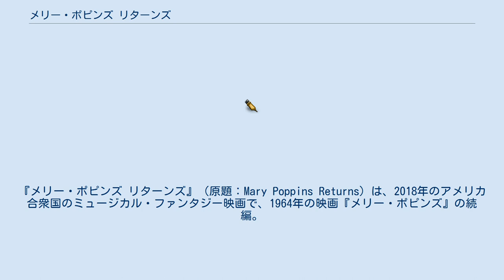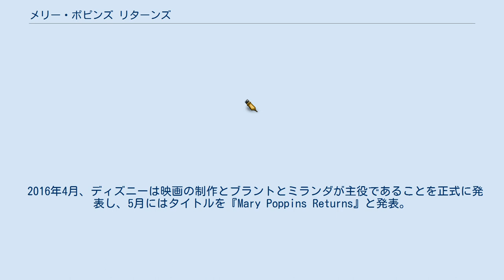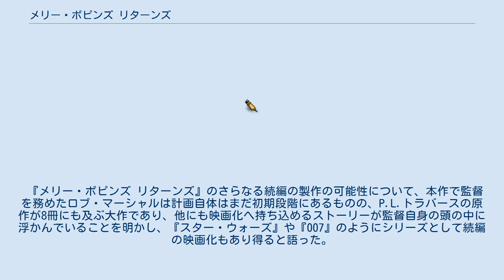メリー・ポピンズ リターンズ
マーク・シャイマンの作曲映画
シェパートン・スタジオで製作された映画作品
『メリー・ポピンズ リターンズ』（原題：Mary Poppins Returns）は、2018年のアメリカ合衆国のミュージカル・ファンタジー映画で、1964年の映画『メリー・ポピンズ』の続編。
監督をロブ・マーシャル、脚本をデヴィッド・マギー、主役のメリー・ポピンズをエミリー・ブラントが務める。
 アメリカでは2018年12月19日に公開され、日本では2019年2月1日に公開された。
 前作から25年後の大恐慌時代のロンドン。
ジェーン（エミリー・モーティマー）とマイケル（ベン・ウィショー）は大人になり、マイケルは3人の子供、ジョン（ナサナエル・サレー）、アナベル（ピクシー・デイヴィーズ）、ジョージー（ジョエル・ドーソン）の父親となっていた。
突如訪れた大きな悲劇に一家は以前のような明るさを失ってしまう。
彼らに人生の歓びを取り戻させるため、再びメリー・ポピンズ（エミリー・ブラント）がやってくる。
 　*は前作にも登場していたキャラクター 2015年9月14日、ディズニーが『メリー・ポピンズ』の20年後を舞台にした新作を制作中と報じられ、原作の残りの7作を基にした物語が描かれるとされた。
ロブ・マーシャルが監督を、マーシャル、ジョン・デルーカ、マーク・プラットが製作を務め、デヴィッド・マギーが脚本を担当。
2016年2月18日にメリーポピンズ役にエミリー・ブラント、2016年2月24日にジャック（点灯夫で前作のバートの見習い）役にリン＝マニュエル・ミランダへのキャスティングが報じられた。
 2016年4月、ディズニーは映画の制作とブラントとミランダが主役であることを正式に発表し、5月にはタイトルを『Mary Poppins Returns』と発表。
2016年7月までに、いとこのトプシー役としてメリル・ストリープへの交渉に入り、前作から大人になったマイケル・バンクス役としてベン・ウィショーと交渉中であることが明らかになった。
9月には、ストリープのキャスティングが確定。
翌月、大人になったジェーン・バンクス役にエミリー・モーティマーがキャスティングされ、さらにウィリアム・ウェザーオール・ウィルキンス（フィデリティ信託銀行の社長）役としてコリン・ファースが参加。
2017年2月にはバルーン・レディ役にアンジェラ・ランズベリーのキャスティングが発表された。
 オリジナル版でメリー・ポピンズを演じたジュリー・アンドリュースへのカメオ出演も交渉されていたが、彼女は「エミリーのショーになってほしい」とオファーを断った。
また、オリジナル版でバート及びミスター・ドース・シニアを演じたディック・ヴァン・ダイクは、ドース・シニアの息子ドース・ジュニアとしてカメオ出演している（オリジナル版でドース・ジュニアを演じたアーサー・マレットは2013年に他界している）。
 主要撮影は2017年2月10日にイングランドのサリー州のシェパートン・スタジオで行われ、同年7月に終了した。
 アメリカでは、本作は当初は2018年12月25日に公開予定だったが、同年12月19日に前倒しとなった。
 『メリー・ポピンズ リターンズ』のサウンドトラックは全米で2018年12月7日に発売された。
作曲はマーク・シャイマン、作詞はスコット・ウィットマンとマーク・シャイマン。
前作『メリー・ポピンズ』で音楽を担当したリチャード・シャーマンは音楽コンサルタントとして製作をバックアップした。
 『メリー・ポピンズ リターンズ』のさらなる続編の製作の可能性について、本作で監督を務めたロブ・マーシャルは計画自体はまだ初期段階にあるものの、P.L.トラバースの原作が8冊にも及ぶ大作であり、他にも映画化へ持ち込めるストーリーが監督自身の頭の中に浮かんでいることを明かし、『スター・ウォーズ』や『007』のようにシリーズとして続編の映画化もあり得ると語った。